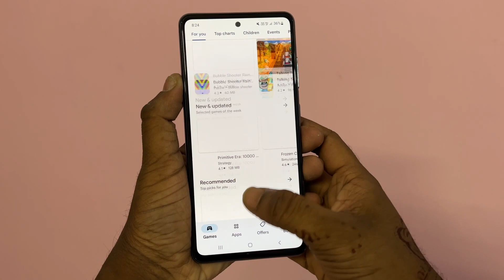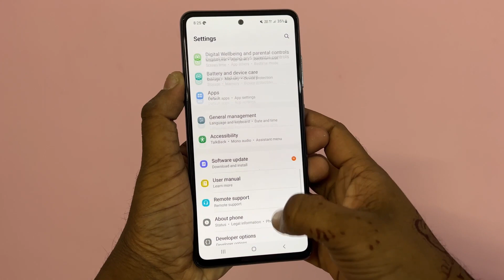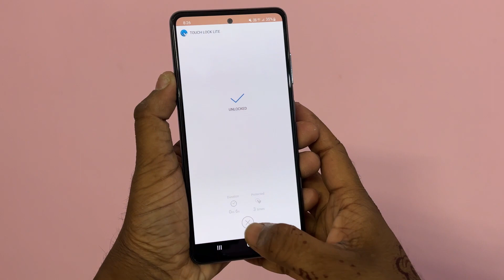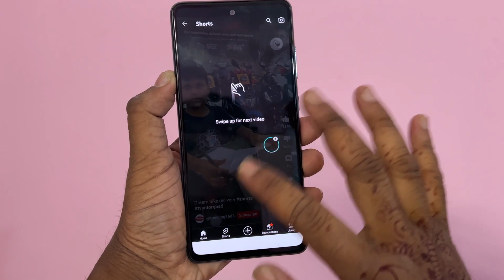এই অ্যাপটি এতদিন খুঁজছিলাম | Android Amazing Useful Apps